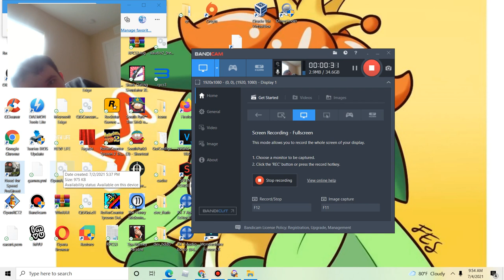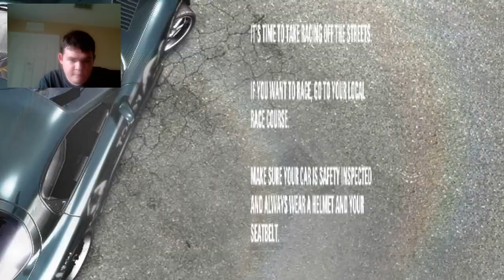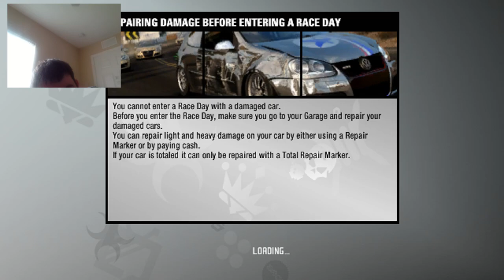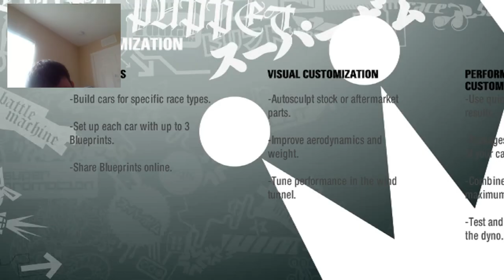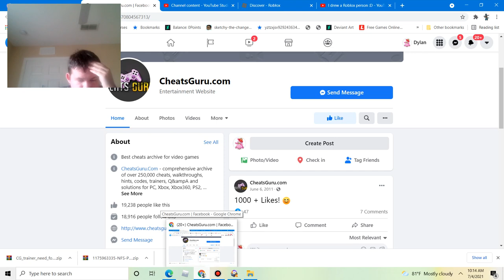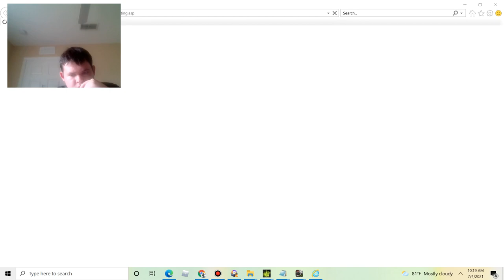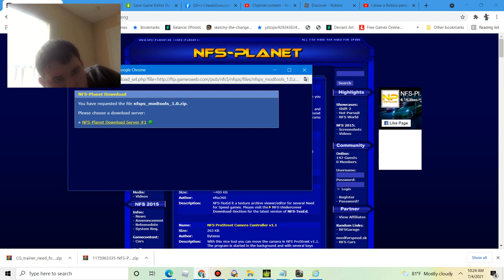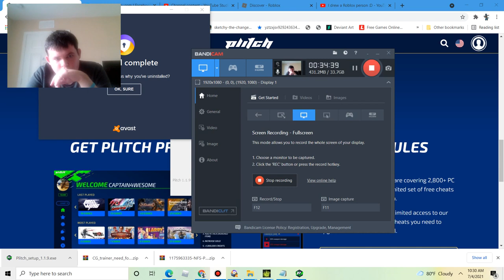Looking for answers|Need for speed prostreet #17